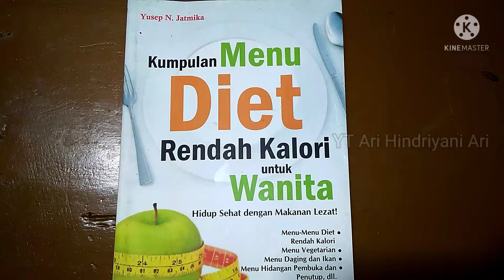diet rendah kalori. DIET RENDAH KALORI RESEP JUSUP N. JATMIKA (TOFU WITH VEGETABLE) menu modif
terimakasih
Jadi guys aku menerapkan diet rendah kalori dengan mengambil resep dari Jusep N. JATMIKA tetapi sedikit aku modifikasi. let's cooking